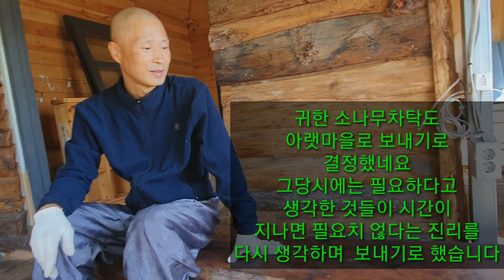그동안 보낸짐만 1톤트럭4대 무엇이 문제였을까? 보내기 싫다 신선생과 한판 힘겨루기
스몰라이프를 결심하고 물건내보내기를 시작한지 일주일 전체물건의 60프로는 이미 보내졌고 내물건을 필요로 하는 분이 나타나 모두 가져가기로 했다
앞으로 이틀간 열심히 보내면 아주 심플하게 필요한 물건만 두고 오직 정진에만 마음을 집중할수 있을것 같다